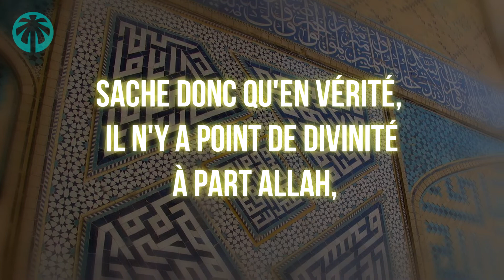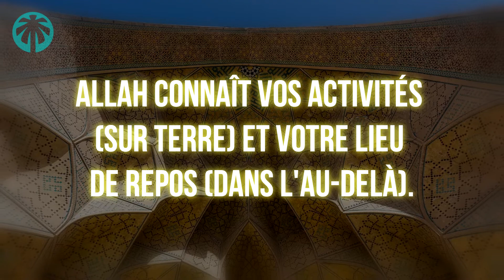LA SCIENCE AVANT LA PAROLE ET L'ACTION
2ème vidéo de la série: 3 CHOSES A SAVOIR POUR L'EXAMEN FINAL

► Vidéo réalisée par Color-Boostor.fr, société de communication & de WebMarketing communautaire

Cet argent nous servira à :
🗣Embaucher du personne qualifié (traducteurs, monteurs vidéos etc..)